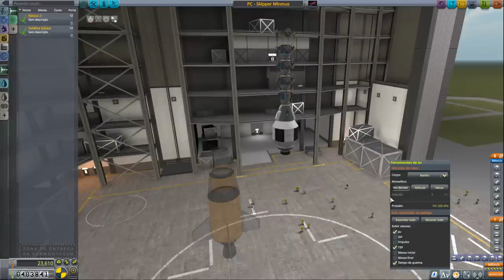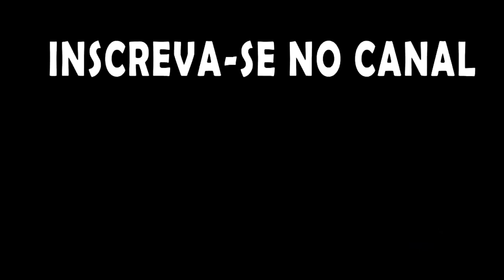A Malha de satélites síncronos! - Carreira Hard 100% Reutilizável T03EP08